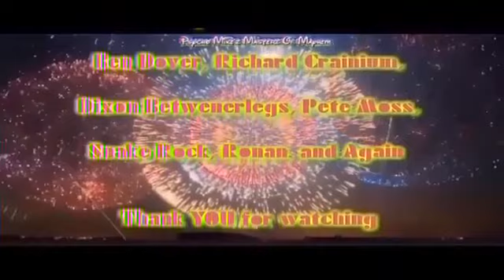Masterz Of Mayhem TV - Classic Wrestling - Jimmy Boogie Woogie Man Valiant Tribute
PsYcHo MikEz Masterz Of Mayhem Underground TV - Classic Wrestling -  The Boogie Woogie Man Jimmy Valiant Tribute